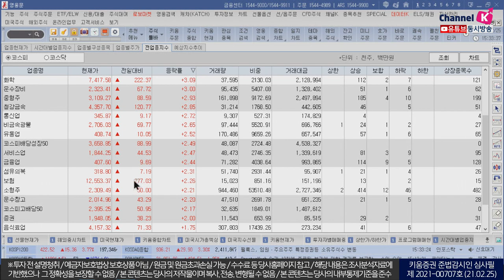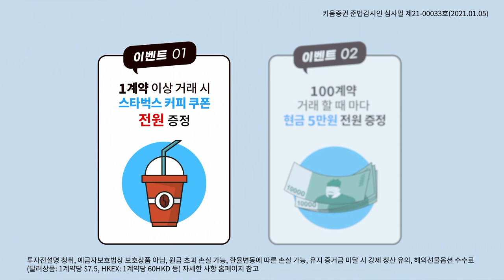경기 정상화 기대가 더 크다! 코스피 3100선 근접 (마감시황.주식투자/21.02.25)